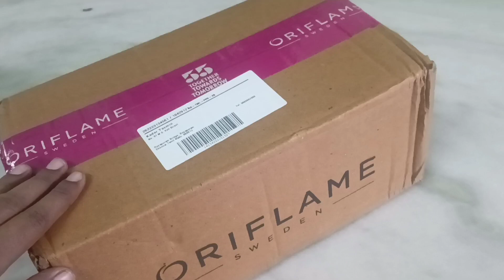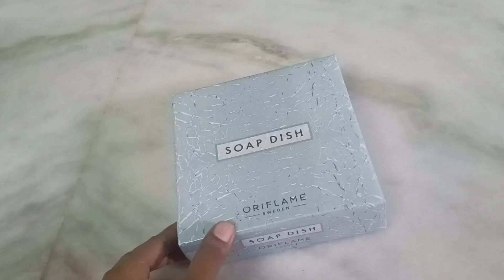Unboxing ORIFLAME July plenty program with August first order| Soap dish Unboxing video